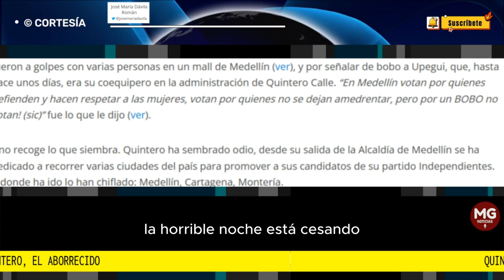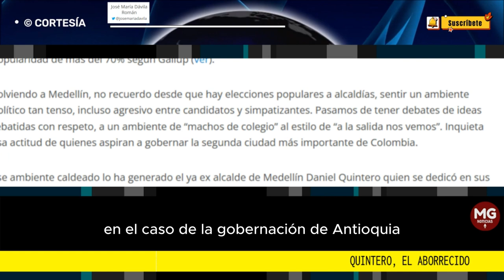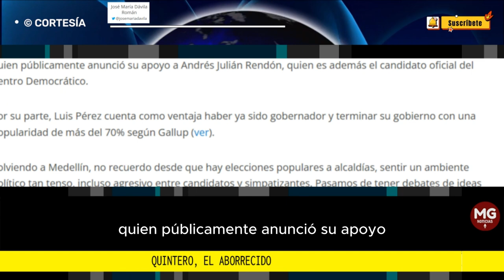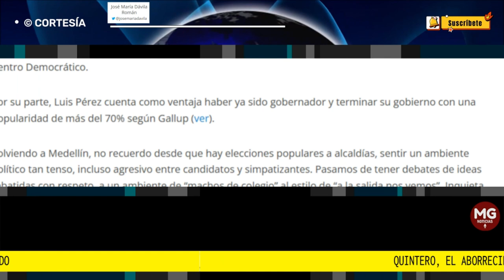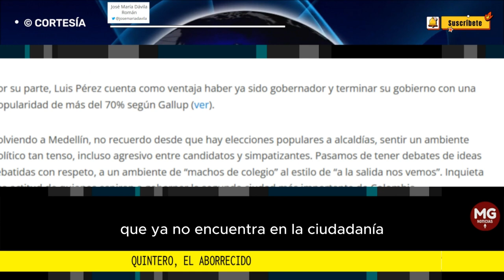QUINTERO, EL ABORRECIDO 🔴 Por José María Dávila Román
“Quintero está siendo aborrecido por la mayoría de los ciudadanos de Medellín. Se lo ha ganado a pulso. Las urnas lo dirán. La horrible noche está cesando”
columna JOSÉ MARÍA DÁVILA ROMÁN